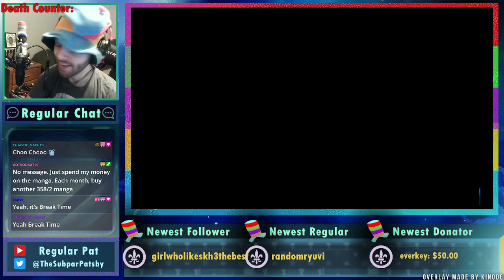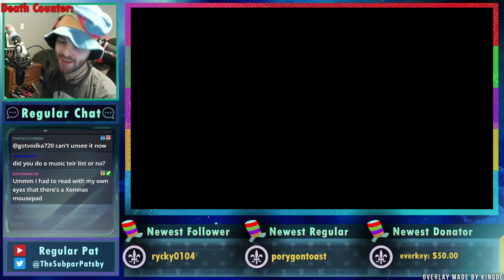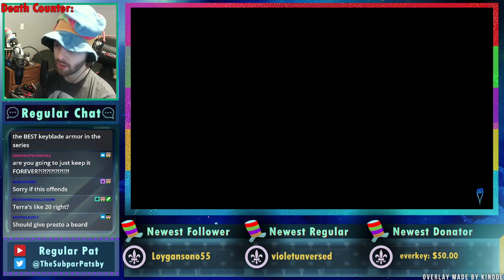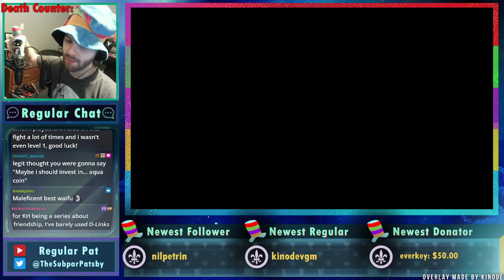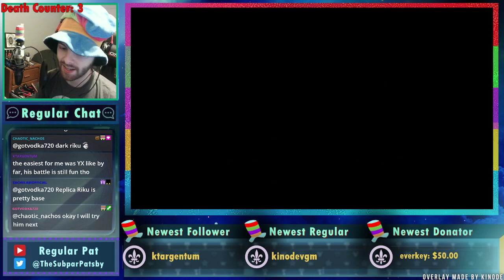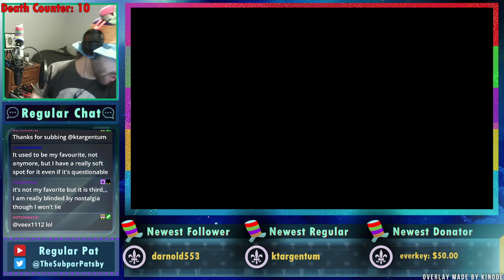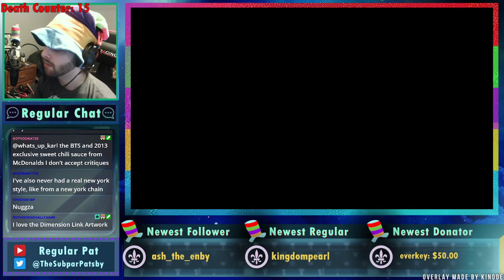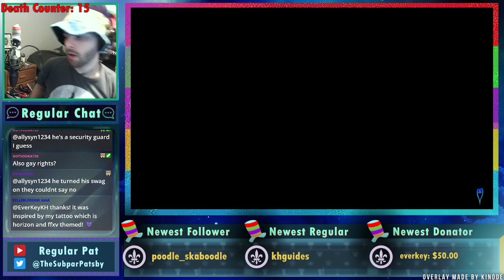Kingdom Hearts Birth by Sleep - Level 1 - Part 1 - Regular Pat Stream